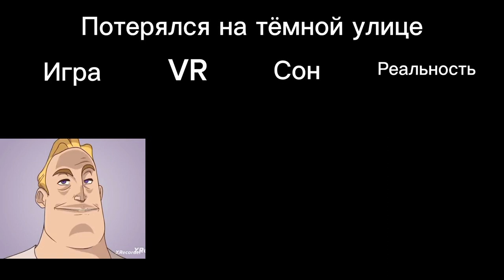Игра vs VR vs Сон vs Реальность